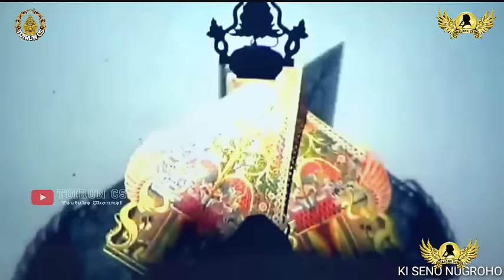DERRR ONTOSENO BOSAN HIDUP Pagelaran Wayang Kulit Ki Seno Nugroho